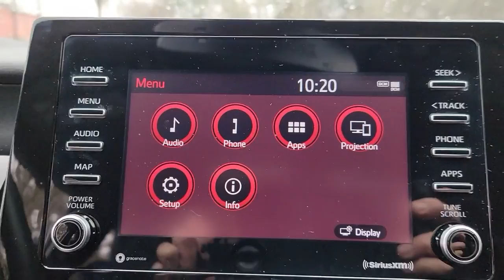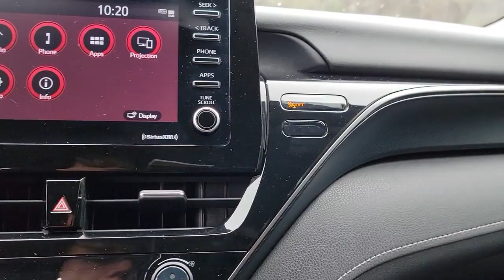2021 Toyota Camry New Bern NC, Jacksonville NC, Wilson NC, Greenville NC, Goldsboro P5038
Used 2021 Toyota Camry available in Greenville, North Carolina at Brown and Wood Cadillac GMC Mazda. Servicing the New Bern, Jacksonville, Wilson, Greenville, Goldsboro, NC area.
2021 Toyota Camry SE Nightshade - Stock#: P5038 - VIN#: 4T1T11AK1MU404905

329 SW Greenville Blvd.

CERTIFIED BY CARFAX- NO ACCIDENTS AND ONE OWNER, REMAINDER OF FACTORY WARRANTY STILL APPLIES, SERVICE RECORDS AVAILABLE, REAR VIEW BACK-UP CAMERA, HEATED LEATHER SEATS, BLIND SPOT TECHNOLOGY - NEVER WORRY WHEN CHANGING LANES AGAIN, LOCAL TRADE IN - NEVER A RENTAL, 2 SETS OF SMART KEYS WITH REMOTE, Black Cloth, ABS brakes, Active Cruise Control, Alloy wheels, Electronic Stability Control, Illuminated entry, Low tire pressure warning, Remote keyless entry, Traction control. Recent Arrival! 28/39 City/Highway MPGbrSilver 2021 Toyota Camry SE Nightshade FWD 8-Speed Automatic 2.5L I4 DOHC 16V